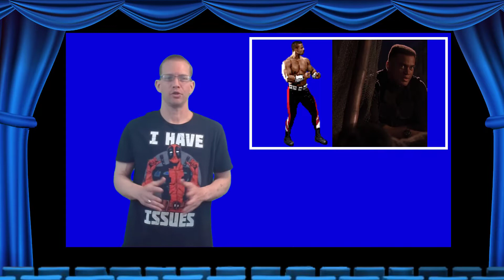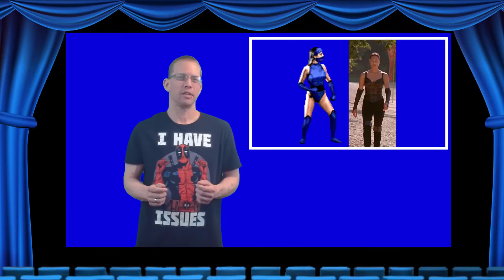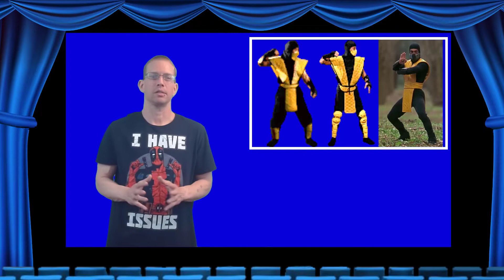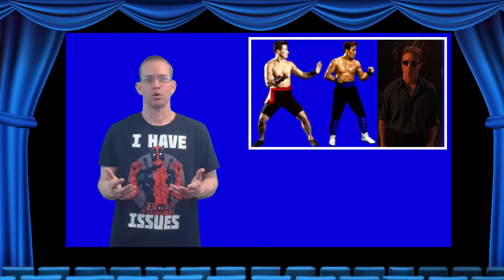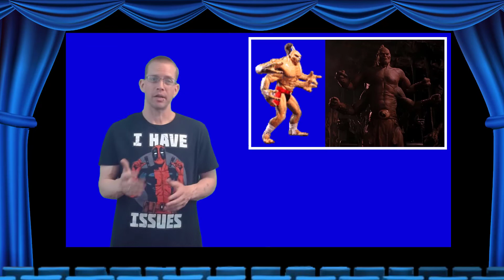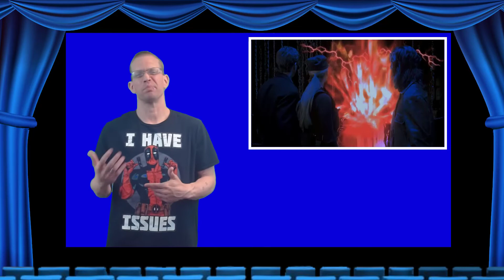Vidiot Movie Reviews EP04 Mortal Kombat (1995)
VES reviews Mortal Kombat (1995) starring Christopher Lambert, Cary-Hiroyuki Tagawa, and Robin Shou. Will this look back on live action video game film adaptations be a Friendship or a Fatality? Hawoo or Chitt Futter? Tune in to this episode of Vidiot Movie Reviews to find out.
The Socials!

Support Vidiot Entertainment Studios!